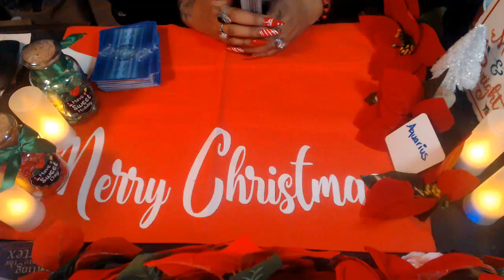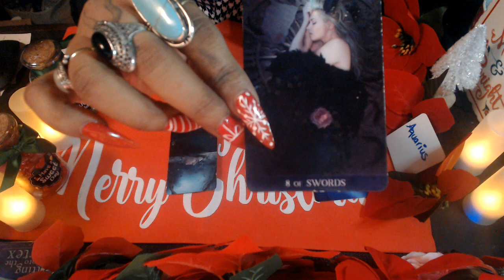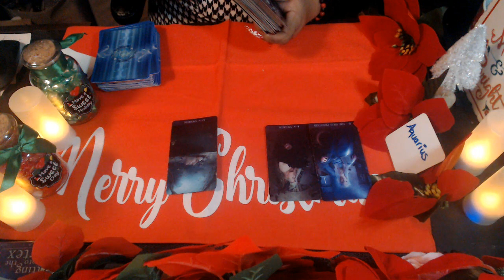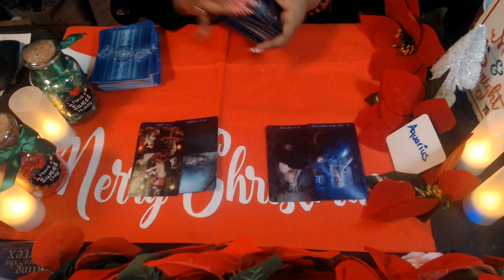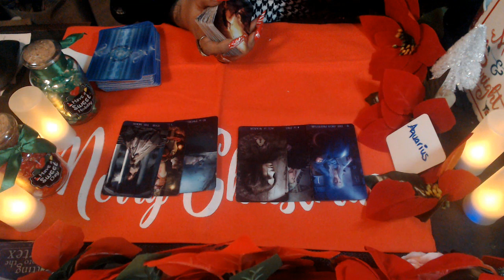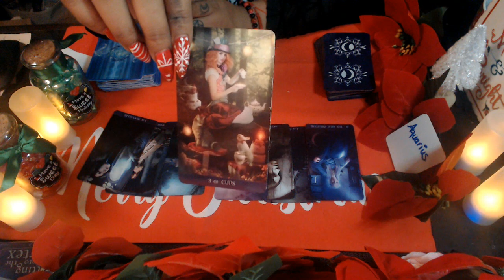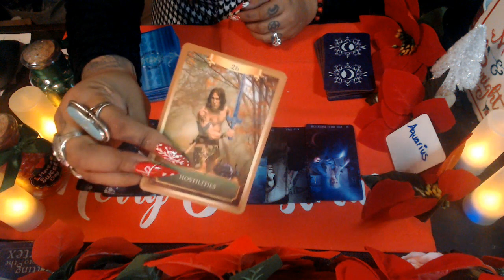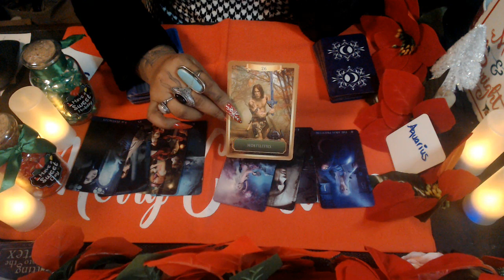AQUARIUS DECEMBER 2020 LOVE READING "STOP HOLDING ON TO WHAT'S HURTING YOU"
3 Card Reading
30 Min Reading
1 Hr Reading